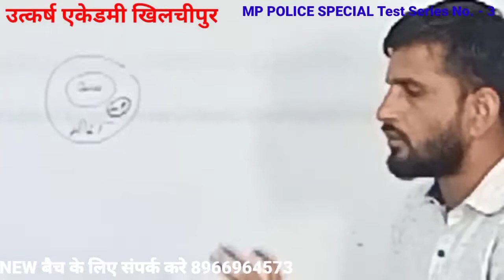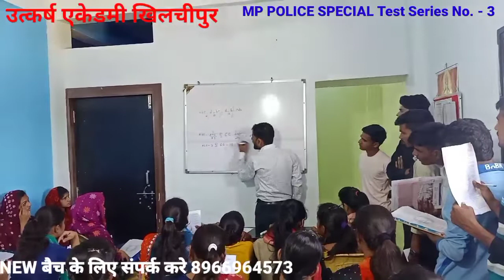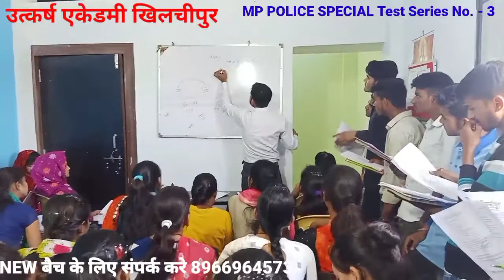उत्कर्ष एकेडमी खिलचीपुर ।। test series No. - 3 solution।।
उत्कर्ष एकेडमी खिलचीपुर टेस्ट सीरीज सॉल्यूशन
Utkarsh academy khilchipur test series solutions
math reasoning by vishnu sir